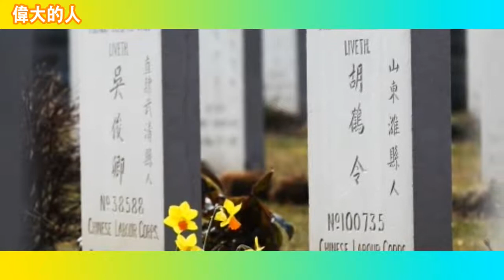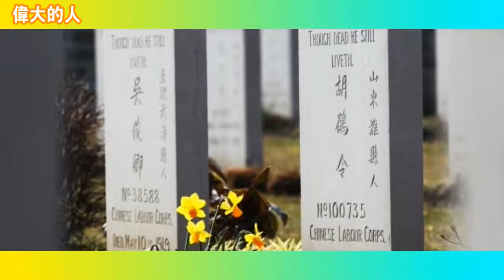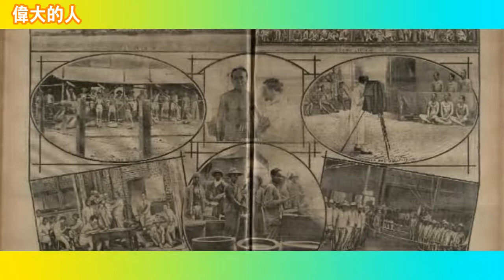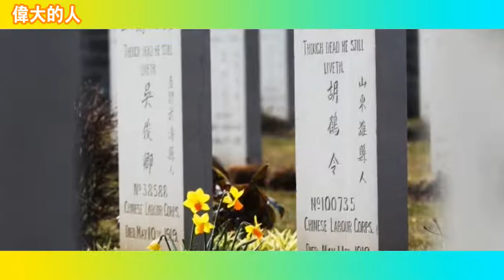一戰中國沒派兵 14萬勞工捲入戰事有血淚 - 三国志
歷史上，中國雖然宣布參與第一次世界大戰，但並沒有真正派出軍隊。而真正捲入戰爭的中國人，是以14萬北方農民為主組成的中國勞工，協約國稱為「中國勞工旅」(Chinese Labour Corps)，他們為協約國西線戰場提供了重要勞動力，當中數千華工更客死異域。 在歐洲戰...